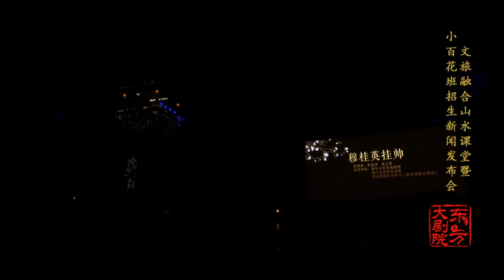4K越剧《穆桂英挂帅》选段190325，李云霄 辕门外三声炮，小百花班招生发布会